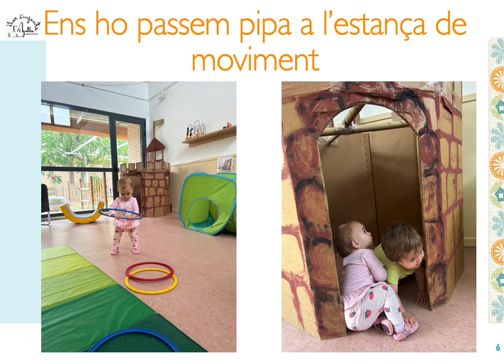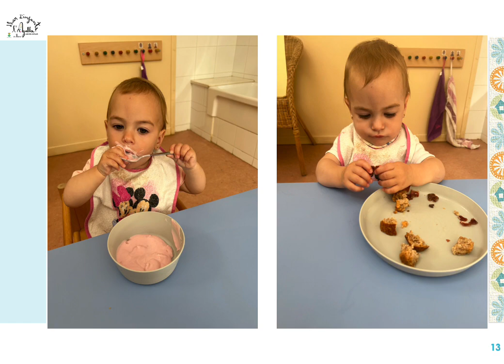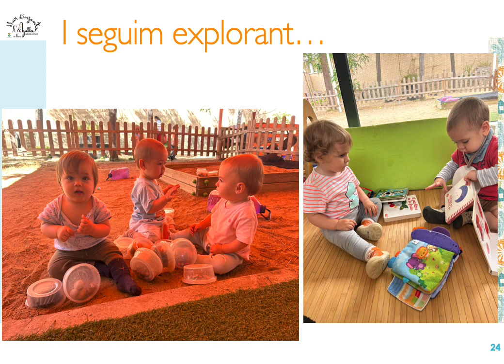ARRIBA LA CALOR